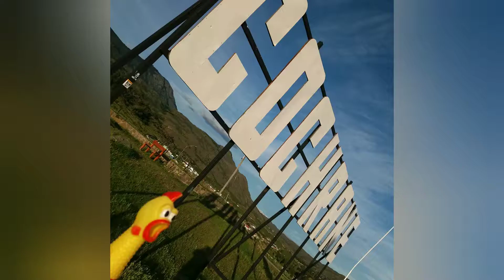Tour Austral (viaje del pollo)